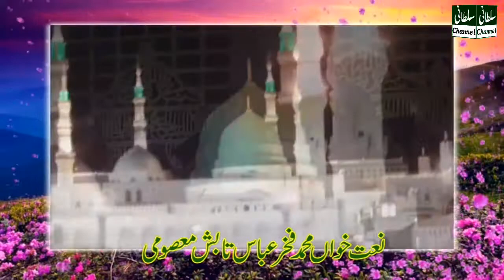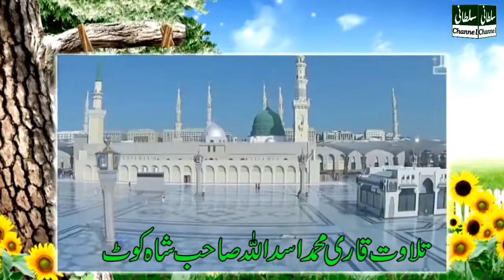Gal sari Sarkar Diye //Jamaluddin Baghdadi//llSultani channel ll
new naat ringtone
new naat beautiful
mufti jamal ud din
mufti jamal ud din baghdadi new bayan 2021
jamaluddin baghdadi
mufti jamal uddin baghdadi 2021
mufti jamal ud din baghdadi new bayan
jamal ud din baghdadi new bayan 2020
baghdadi
jamal ud din
jamal ud din baghdadi full bayan
jamal ud din baghdadi new bayan
mufti jamal ud din baghdadi 2019
mufti jamal uddin baghdadi
jamal uddin baghdadi
mufti jamal ud din baghdadi
jamal ul deen bagdadi
shan e mustafa
azmat e mustafa
abde mustafa
the wh studio
mashhur naat paak
jamal ud din baghdadi
jamal ud din baghdadi new bayan 2022
jamal ud din baghdadi or ek malang
kalam e ala hazrt
kalam gal sari sarkar di ay
naat gal sari sarkar di ay
گل ساری سرکار دی ہے
ahmed ali hakim
pakistan all naat
karamat ghos azem
top platform